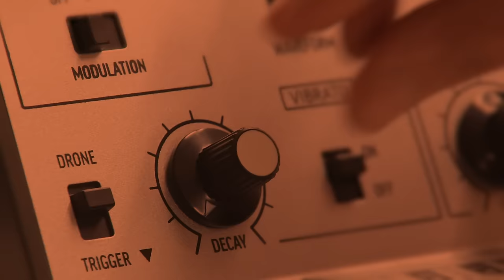Introducing the new Stylophone Pitch Theremin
Control and create experimental sounds with the antenna and play precise Theremin melodies with the unique slider.  Go over the edge with crunchy echoing delay and screaming modulated drones. Add vibrato and the trigger button for crazy, quirky sounds. Make beautiful haunting melodies and crazy sci-fi symphonies.

Battery powered.
Headphone out or connect to an amp to play live.
Take it anywhere.
No Theremin experience required.